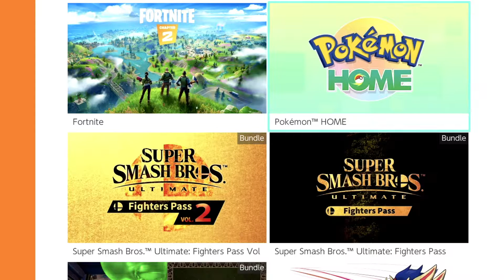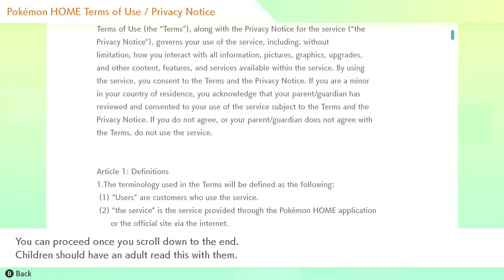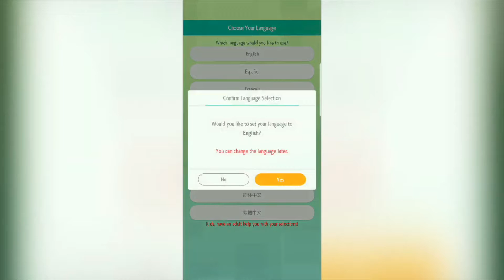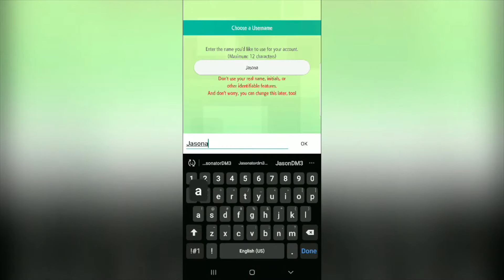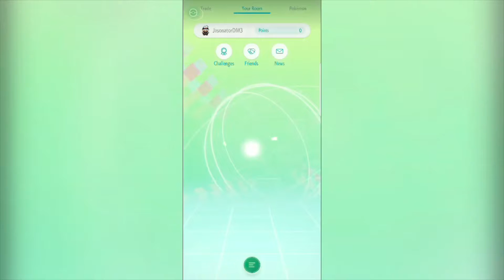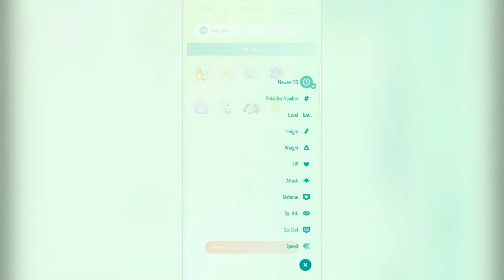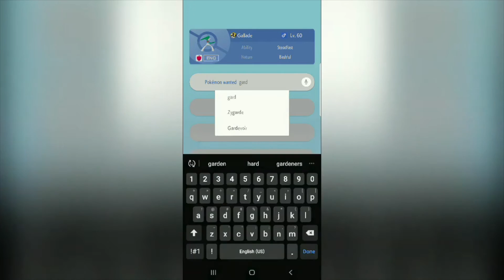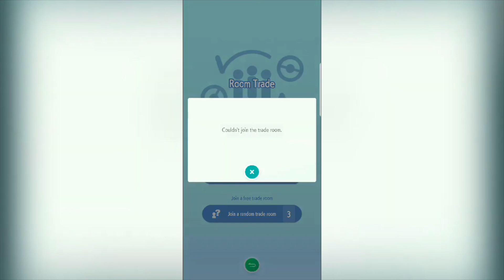Pokemon Home Nintendo Switch & Mobile Showcase!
Pokemon Home is now available for every gamer to download for free to check out in Nintendo Switch store, IOS apps store, & Android playstore! check out Pokemon Home showcase on the free plan and more!

00:40 Pokemon Home Nintendo Switch

13:30 Pokemon Home Mobile

More on Pokemon Go gameplay, shiny showcase, Pokemon Go raids boss & lot more check out Pokemon Go Playlist